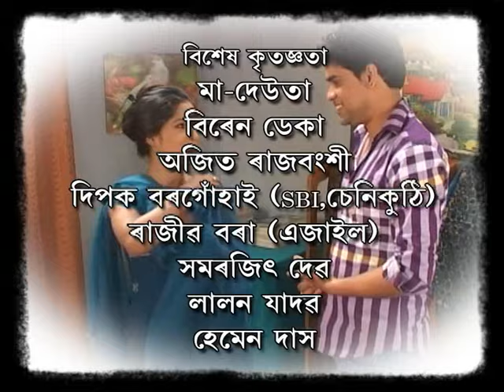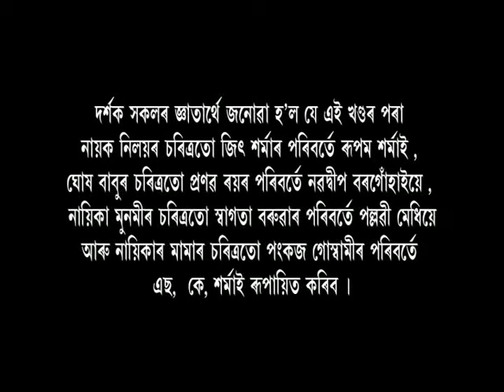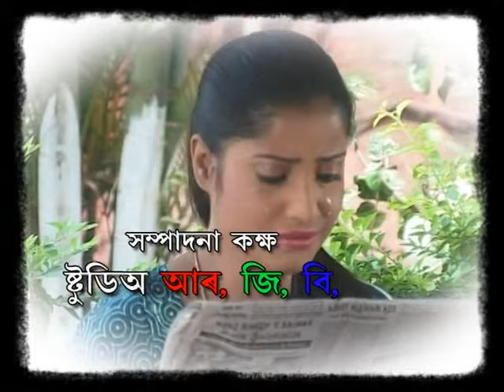ASHA EPISODE 3 || ASSAMESE TV SERIAL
ASHA is a TV serial based on women life.It was broadcasted through DDK Guwahati in the year 2012.
Written,Produced and Directed by Rajiv Saikia
Banner: Round The Globe
AD: Abhijit Sarma & Tilak Sarma
Camera & Editing: Rajiv Saikia
Cast: Pallabi Medhi, Rupam Sarma, Parbin Sultana etc.